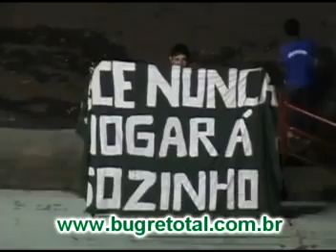BugreLoucos em Presidente Prudente - Bugre Total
Torcida Bugrina no Prudentão em uma noite de tudo errado dentro de campo - Imagens de Fábio Araujo. Tem até pedido de casamento!